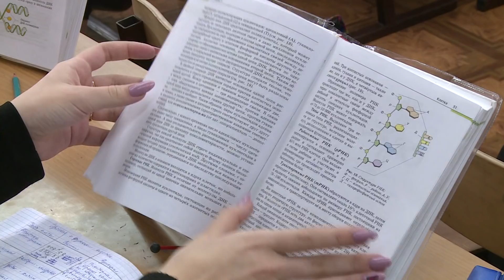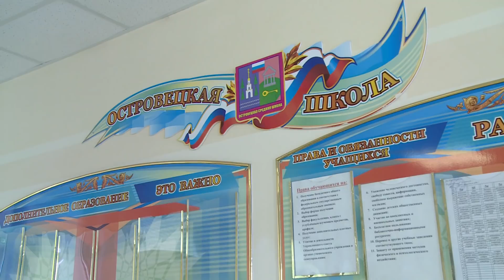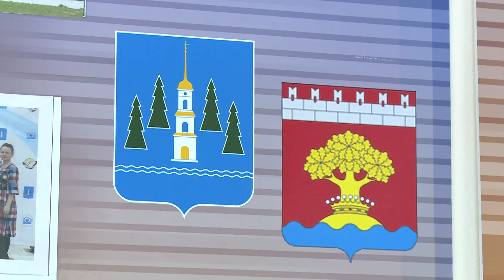Блестящая сдача ЕГЭ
Свой первый День студента, который отметит российская молодежь 25 января, выпускница Островецкой средней школы Юлия Суконкина ожидает с особой радостью. Она – студентка ВУЗа своей мечты: Российского экономического университета. А поступить в заветный ВУЗ девушка смогла благодаря блестящей сдаче ЕГЭ! Со счастливой студенткой пообщалась Алена Иванова.